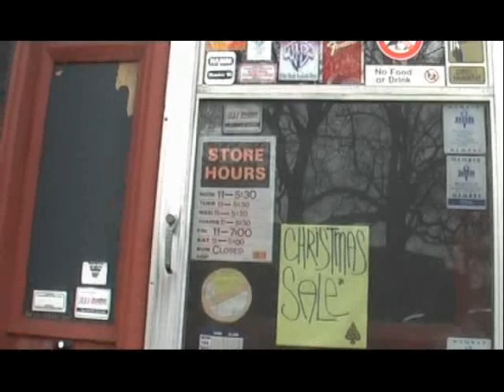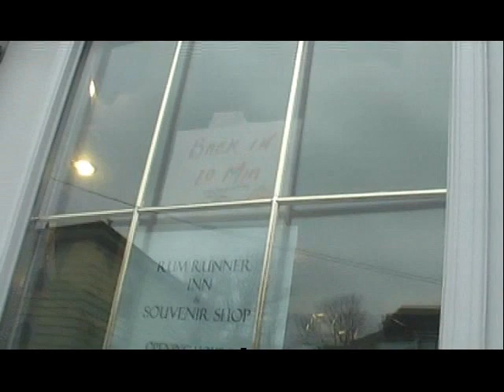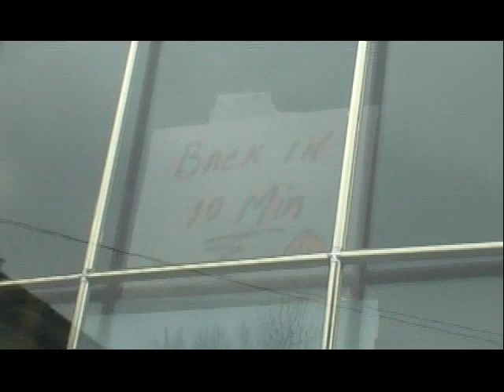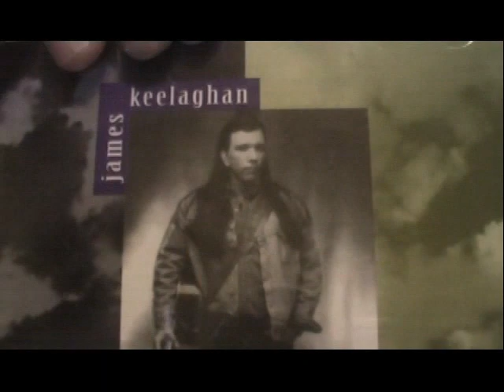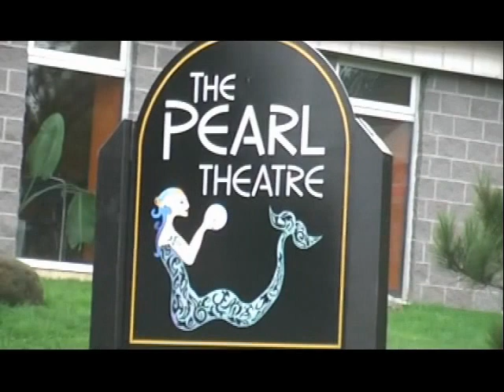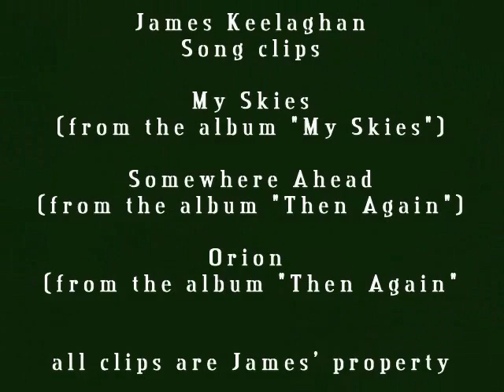James Keelaghan Concert Roadtrip!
Our adventure on the way to the concert!